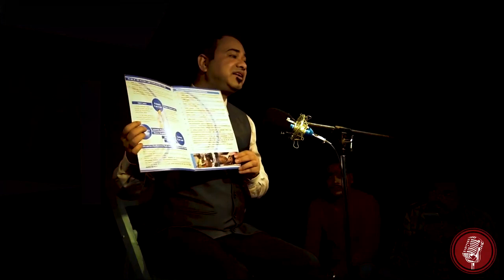100 kids are dying every hour, yet the government is not serious | Dr Kafeel Khan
Dr Kafeel Khan is a suspended lecturer of BRD Medical College. He has been facing the rage of the UP Government since BRD hospital tragedy, where 60 children died allegedly because of disruption in oxygen supply. He gave this speech at Free Speech Talk organized in Mumbai.